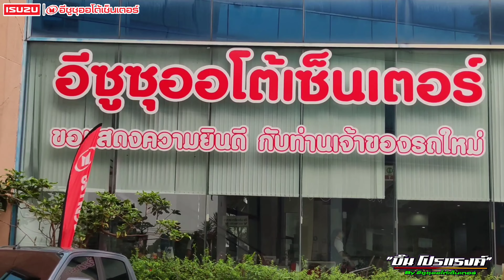ส่งมอบ​รถ​ลูกค้า​ / รุ่น : Cab4 1.9​ Ddi​ Z / สี : เทาแลมโบ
ลูกค้า​ชอบ ผมก็โอเค 😊❤️ ขอบพระคุณ​อีกครั้งครับผม​ 🙏🏻

✅ Cab4 1.9​ Ddi​ Z

จองก่อนได้รถก่อน...‼️ เปิดรับจองแล้ววันนี้ 🎉🎉

✅ ALL-NEW ISUZU​ D-MAX​ 2022

ℹ️ สอบถาม​รายละเอียด​เพิ่มเติม

✅ " บิ๊น โปร​แ​รงค์​ " ชื่อ​นี้​การันตี​‼️
✅  รับจองรถยนต์​อีซูซุ​ท​ุ​กรุ่น
✅  โปรพร้อมแม็ก‼️
✅​  รับปรึกษาไฟแนนซ์​